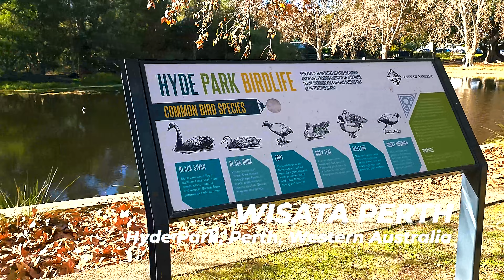Wisata Perth - Hyde Park Taman Warisan yang masih kekal di tengah kota Perth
Hyde Park adalah taman dalam bandar yang indah yang dibatasi oleh Vincent, Glendower, Throssell dan William Streets.

Apa khabar semua. Terima kasih masih lagi mengikuti YouTube Channel saya. Hari ini kita mengunjungi Taman Hyde atau lebih dikenali sebagai Hyde Park.

Di tengah-tengah Hyde Park adalah badan air bercirikan tasik yang dibahagikan kepada dua lembangan dengan pulau-pulau.  Setiap bahagian tasik mempunyai pulau yang diduduki oleh burung pembiakan.

Hyde Park ialah tapak orang Asli berdaftar yang penting.  Ia merupakan tapak perkhemahan, perburuan dan upacara penting bagi orang Whadjuk Noongar dan sebelum penempatan Eropah, dikenali sebagai Boodjamooling atau 'Paya Ketiga'.

 Hyde Park telah diwartakan sebagai taman awam pada tahun 1897 dan pada tahun 1899, dinamakan Hyde Park sempena taman London dengan nama yang sama.

 Sebuah tasik telah terbentuk di tengah-tengah taman, dikelilingi oleh lebih 600 pokok yang diperkenalkan, termasuk Pine, Plane, Jacaranda, Moreton Bay Figs dan Port Jackson Figs.  Pada tahun 1913 tasik itu dikorek dan tanahnya digunakan untuk mencipta dua pulau, dengan laluan pejalan kaki yang memisahkan tasik itu menjadi dua.

 Pada 1960-an, Hyde Park menjalani pengubahsuaian yang memperkenalkan peralatan permainan, BBQ, pencahayaan dan laluan yang dinaik taraf.  Dengan lebih ramai orang kini menggunakan taman itu, Festival Hyde Park yang pertama diadakan pada tahun 1968, berterusan sehingga tahun 1985. Perayaan itu dibangkitkan semula sebagai Pesta Taman Hyde pada tahun 1988 dan berterusan setiap tahun hari ini.

 Pada tahun 1998, Hyde Park telah ditambah ke Daftar Negeri Tempat Warisan dan pada tahun 2002, Pelan Pemuliharaan telah disediakan untuk memastikan sebarang perkembangan selanjutnya adalah selaras dengan kepentingan warisan budaya taman itu.